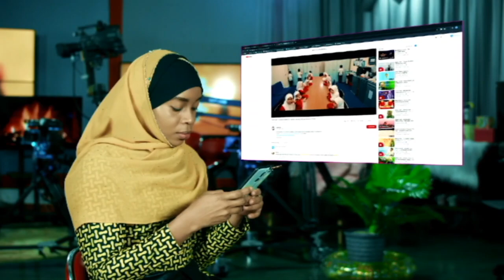Fungate (Honeymoon) - Sehemu ya Tatu | Dira Ya Mwanamke | HorizonTV Kenya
Dira Ya Mwanamke with  Mariam Mwacharo & Sheikh Juma Amir on HorizonTV.
The topic tonight is continuation on Fungate (Honeymoon) - Sehemu ya Tatu. Send in your questions via SMS to 21951 or
call in LIVE on 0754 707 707